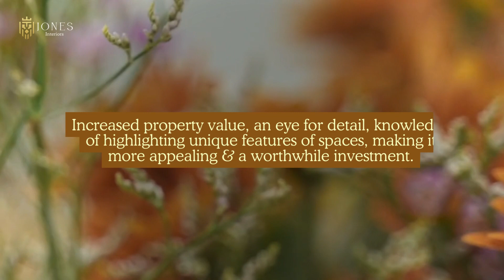Benefits of hiring a professional interior designer over DIY projects.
Looking to enhance your property and elevate your lifestyle? Look no further!

In this video, we'll explore the benefits of our services, including:

✅ Increased property value
✅ Access to valuable resources
✅ Expert budget management
✅ Stunning customized designs
✅ Professional expertise at your service
✅ Time-efficiency that suits your busy life